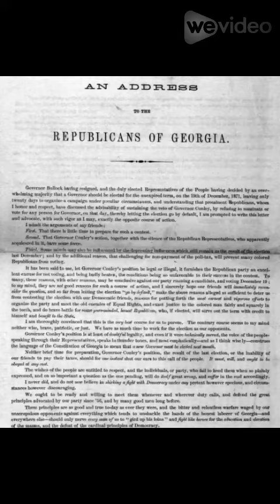Joseph Clifton denounced Democrats for their Ku Klux Klan takeover of Georgia